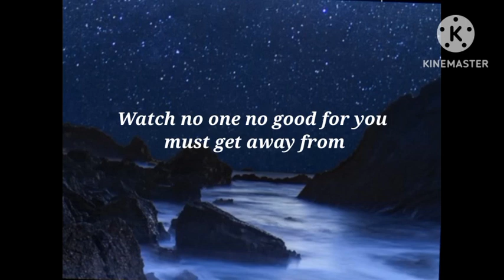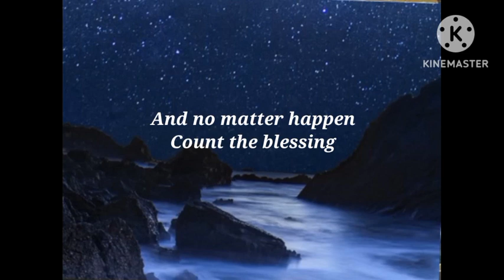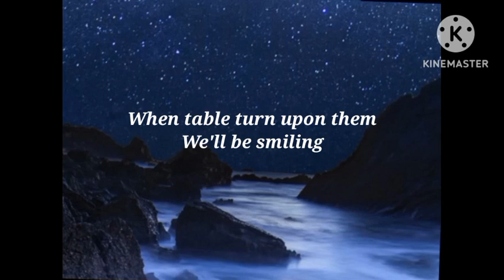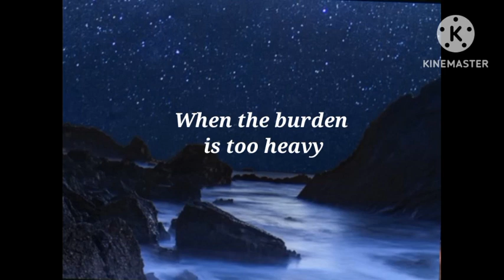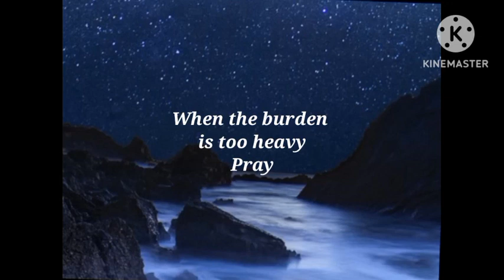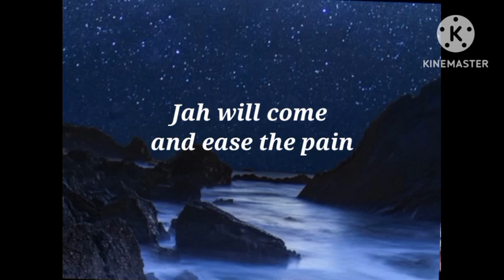Dezarie - Ease The Pain Lyrics